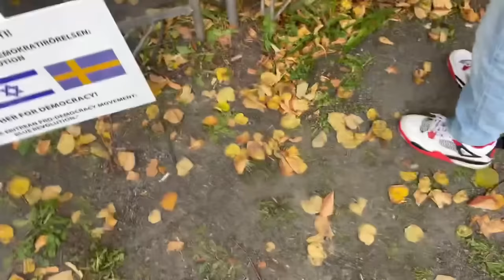Jstudio ~| 7 ሃገራት ብዛዕባ 4ይ ግንባር። "ሆላንድ መቐለ'ያ" ሻዕብያ